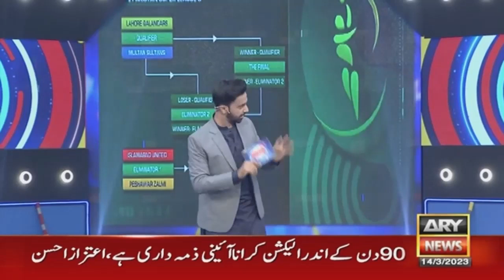Comedian Aadi Ne Waseem Badami Ka Number Apne Phone Se Delete Kardiya, Lekin Kyu??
Hosted by Waseem Badami along with Aadi Adeal, Mustafa Chaudhry, Kamran Akmal & Younis Khan